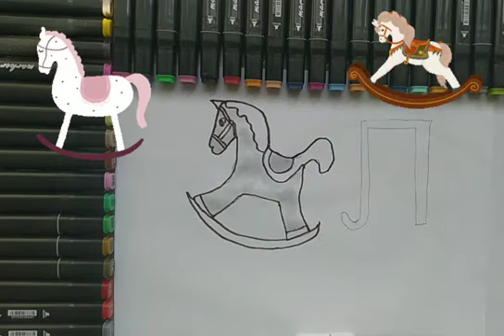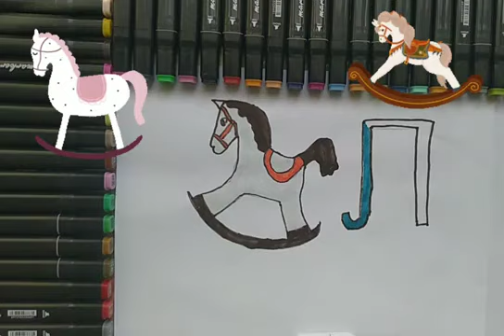Standing Magic Unicorn | Learn How to Draw Basics With This Video #29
How to Draw Robocar Poli cute and easy step by step for childrenEasy Helicopter Drawing, Painting & Coloring for Toddlers, Kids | Learn How to DrawBaby Elephant Drawing, Painting and Coloring for Kids & Toddlers | Let's Draw Animals TogetherAirplane Drawing, Coloring and Painting,for Kids & Toddlers | How to Draw, Paint BasicsDrawing , Painting , Coloring Sand Castle for Kids & Toddlers | How to PaintDrawing poo emoji/how to draw apoo emoji l learn to drawCow Drawing, Painting and Coloring for Kids, Toddlers | How to Draw Farm AnimalsDraw a Heart for Kids Drawing, Drawing, Coloring for Kids & Toddlers |  Try to draw with meCrown Rainbow Hearts Drawing, Painting and Coloring for Kids, Toddlers | Let's Draw, Paint TogetherLearn How to Draw Plants & Animals for kids | HooplaKidz DoodleDrawing lipstick paper for kids. lab bo'yoqlari rasmi chizish. рисования губной помадой для детейLet's learn to draw Ambulance and coloring for kids Ambulance Drawing Painting Coloring for KidsEasy Helicopter Drawing, Painting & Coloring for Toddlers, Kids | Learn How to DrawDrawing , Painting and Coloring Owl for Kids & Toddlers | How to Draw , Paint Animals Ea ...Beautiful Princess Crown with Heart Drawing and Painting for kids | Art and Craft Ideas for kidsБөбөктөр үчүн сүрөт тартууDibujo para bebésDisegno per bambiniMenggambar untuk BayiРасм барои кӯдаконChaqaloqlar uchun rasm chizishРисование для малышейWawanakataki dibujo lurañaDerek adalah salah satu mainan favorit saya. Apakah Anda suka bermain dengan derek mainan? Mari belajar cara menggambar, cat gambar mudah bersama-sama ...Menggambar Derek, Lukisan, Mewarnai Balita & Anak | Cara menggambar gambar mudahIce Cream Drawing , Painting , Coloring for Kids & Toddlers | How to Draw Paint EasyKereta Dorong Bayi dan Ibu Menggambar, Melukis, Mewarnai untuk Anak | Menggambar Dengan SayaIni adalah kereta dorong bayi yang indah dan video menggambar ibu. Saya suka menggambar dan melukis bayi. Silakan coba menggambar & Melukis dengan saya ...Drawing , painting , and colouring Fluttershy for children ! Easy drawing for kidsLips And Lipstick Coloring Pages For Kids Toddlers | Kids Art Time

Standing Magic Unicorn | Teach How to Draw Basics With This Video to KidsCrosswalk Drawing, Painting and Coloring for Kids & Toddlers | How to Draw, Paint BasicsEasy Colorful Bed Drawing | How to Draw 3D Objects for KidsDrawing , painting , and colouring Fluttershy for children ! Easy drawing for kids